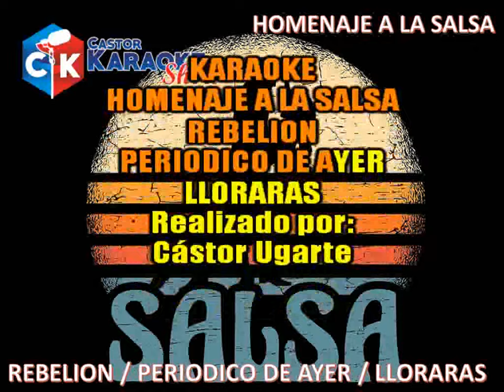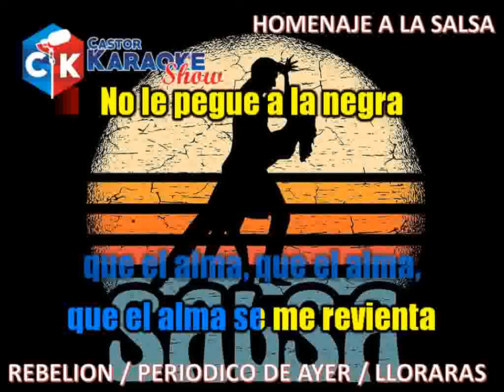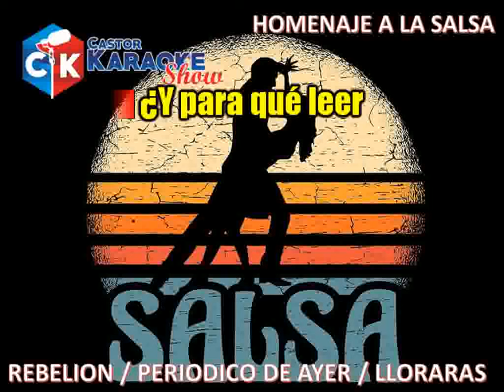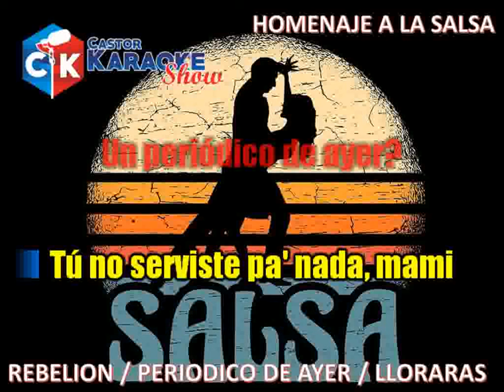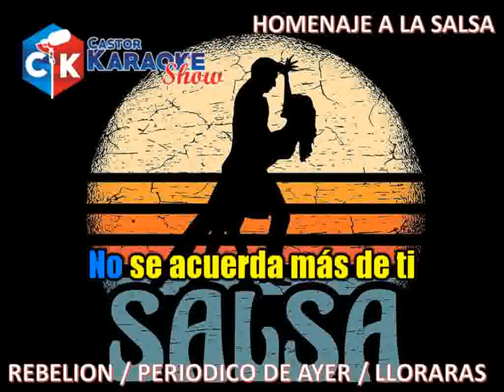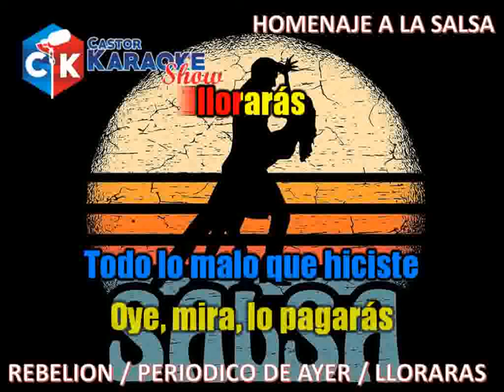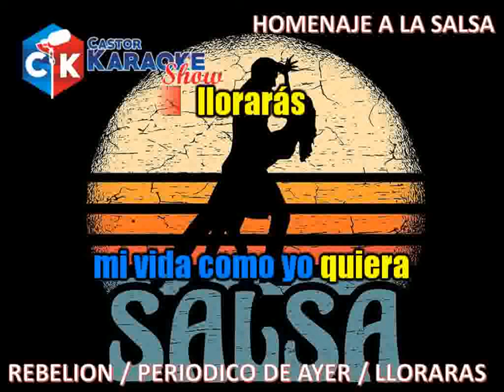karaoke homenaje a la salsa rebelion periodico de ayer lloraras